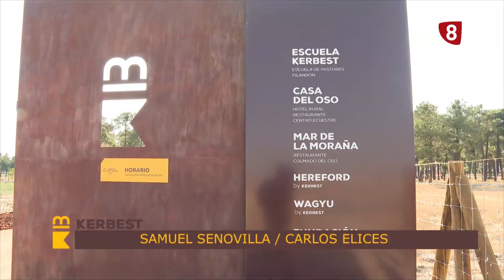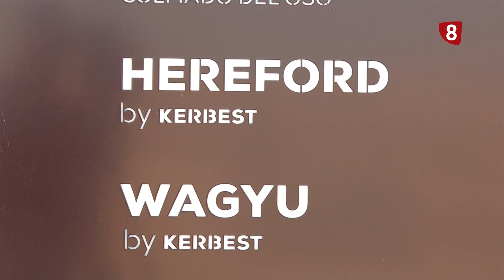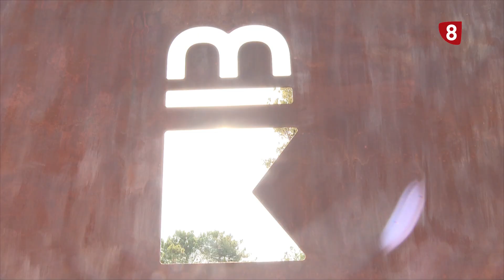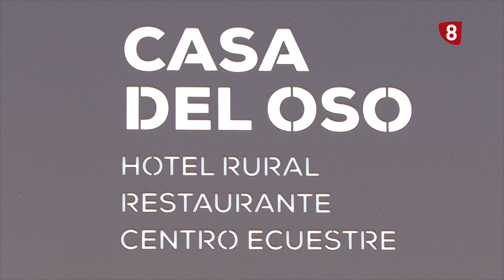KERBEST ABIERTO POR OBRAS 8-8-2024